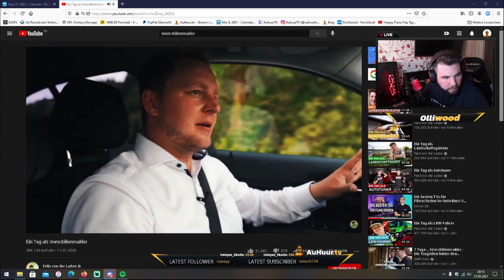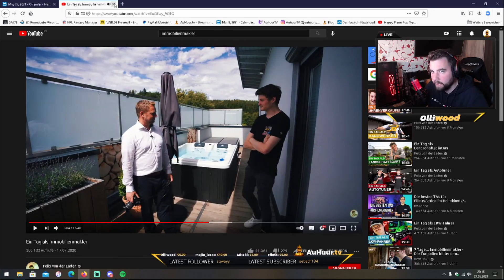Olli reagiert: Ein Tag als Immobilienmakler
AuHuur Media ist ein Kollektiv Aachener content creators mit dem Ziel eine multimediale Plattform aus der Region aufzubauen.  Als Sender, Plattform und Publisher bieten wir eine Bühne, auf der frei ausprobiert werden darf und auf der wir für und mit unserer Community interaktiv Inhalte für den deutschsprachigen Raum erstellen.